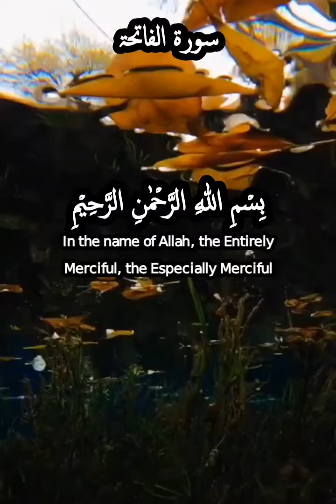Complete Surah Fateha With Urdu Subtitles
سب طرح کی تعریف خدا ہی کو (سزاوار) ہے جو تمام مخلوقات کا پروردگار ہے
بڑا مہربان نہایت رحم والا
انصاف کے دن کا حاکم
(اے پروردگار) ہم تیری ہی عبادت کرتے ہیں اور تجھ ہی سے مدد مانگتے ہیں
ہم کو سیدھے رستے چلاان لوگوں کے رستے جن پر تو اپنا فضل وکرم کرتا رہا نہ ان کے جن پر غصے ہوتا رہا اور نہ گمراہوں کے